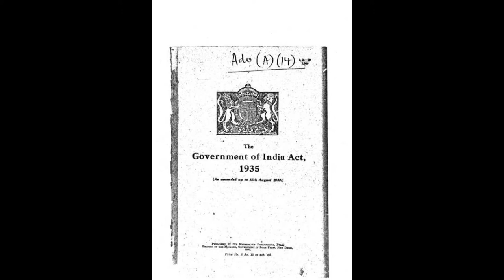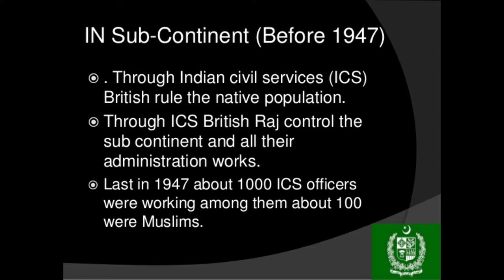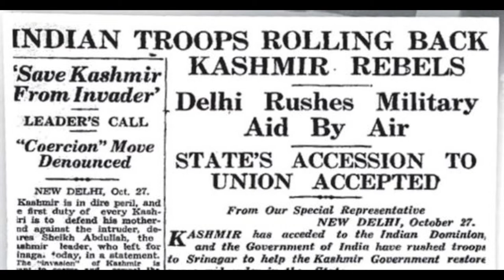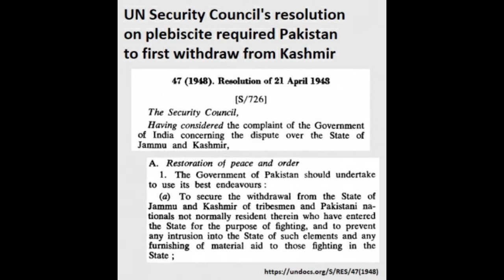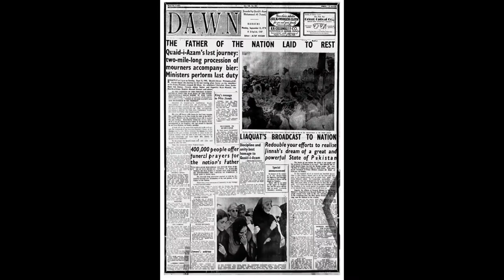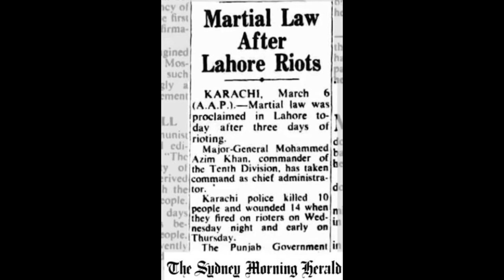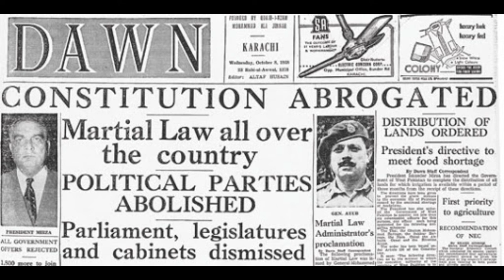Early struggle and political uncertainty in Pakistan | Political history of Pakistan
Registration no = SP21 BCS 054

Pakistan's short history as a country has been very turbulent. Fighting among the provinces--as well as a deep-rooted conflict that led to a nuclear stand-off with India—prevented Pakistan from gaining real stability in the last five decades. It oscillates between military rule and democratically elected governments, between secular policies and financial backing as a "frontline" state during the Cold War and the war against terrorism. Recent declared states of emergency and the political assassination of former Prime Minister Benazir Bhutto indicate a continuing trend of economic and political instability.